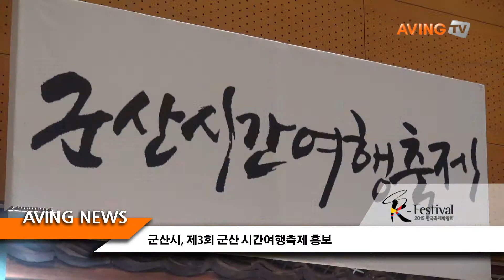[한국축제박람회 2015] 군산시, ‘제3회 군산 시간여행축제’ 홍보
군산시는 2일부터 5일까지 코엑스 D홀에서 열리는 ‘2015 한국축제박람회’에 참가해 '제3회 군산 시간여행축제'를 소개했다.
'제3회 군산 시간여행축제'는 10월 9일부터 11일까지 3일간 군산시 월명동 근대 역사박물관 일원에서 개최된다.